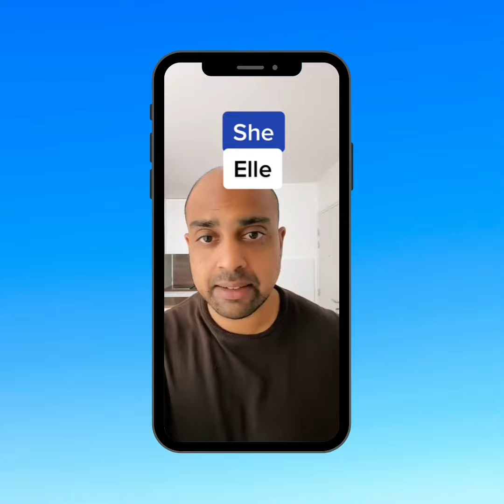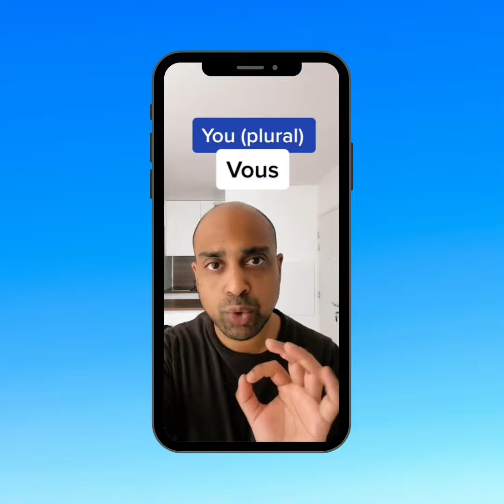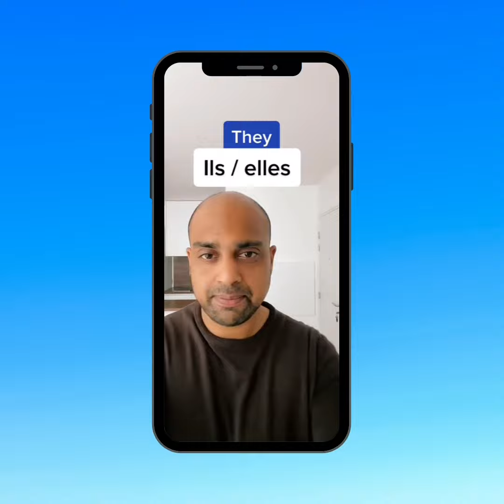French Subject Pronouns | Learn French With Mervine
I hope you enjoyed this video and that ir helped you PRONOUNCE BETTER!

On my Instagram account, you will find exclusive content, new words every day, nicely curated pictures from France, live videos, and cool stories too !

My goal is to french like french people speak it, not like you've been taught at school.

Language learning methods are cool, but most of the time they teach you boring stuff and phrases or words you will NEVER use in every day situations.

If you are watching my content, then you know I am not an advocate or robotic content. My goal is to make you sound like an actual french person by using the right words, expressions, accent, tone, how does that sound ?

I hope you liked that video, and I hope it provided you with value !

My name is Mervine, born and raised in Paris. I've always loved the beauty of french language. I think it's rich and powerful. It can put a specific word on any emotion or feeling or mood. I think it's a great weapon when it comes to articulate oneself.
My goal is to educate people with formal and informal french you can use everywhere, in any context and situation.
Wether you have been studying french in the past, forgot about it and want to get back to it, or you're a total beginner and would like to explore, or you've been to France lately and had a hard time understanding people because they speak too fast and use slang...you will find what you need.
I will put general videos, as well as specific playlists you can binge watch like a TV show.
I love to talk, answer questions, comments, and I'm super open-minded so let me know what you like about my videos, or what you don't like, what you would like to see more, and PLEASE, use the comment section as an opportunity to express yourself in FRENCH.
Don't be shy, of course in the beginning there will be mistakes and typos, but we all start somewhere. So regardless of your current level, feel free to engage, participate and add value to this channel.
A Youtube channel is dynamic, in a sense that it changes, evolves and gets better with time, and it all depends on how my students will respond.
I can't wait to read your comments and answer your questions.
En attendant, je vous souhaite bien du courage dans votre quête de maîtrise d'une nouvelle langue !